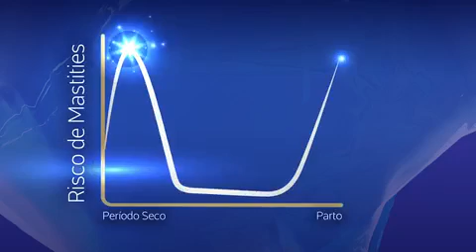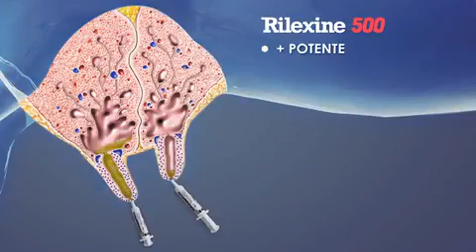Rilexine® 500 | VS Intramamário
Consulte sempre um Médico Veterinário.